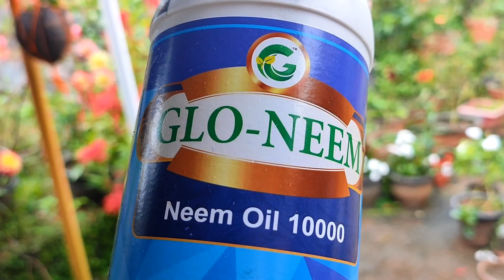സെലേഷ്യ പരിപൂർണ പരിപാലനം|Perfect care of celosia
സംശയങ്ങളും നിർദേശങ്ങളും അഭിപ്രായങ്ങളും  comment-box -ൽ അറിയിക്കണം.